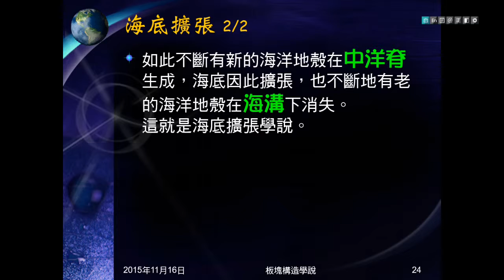104學年地科＿板塊構造02：海底擴張緣起與內容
介紹海底擴張的緣起及內容。簡介中洋脊及海溝。展示地函熱對流圖片。